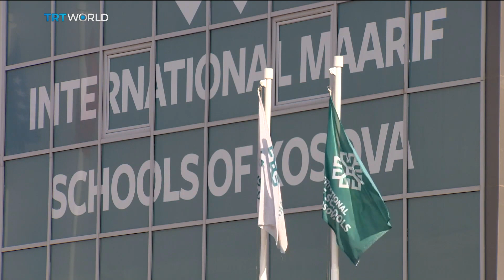Focus on Kosovo: Turkey tries to counter Gulenist schools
The Turkish government is calling on Kosovo to close schools linked to the US-based businessman and cleric, Fethullah Gulen. Turkey has repeatedly accused Gulen of planning the 2016 attempted coup and of heading a group known as the Fetullah Terrorist Organisation, or FETO. Iolo ap Dafydd reports on the steps taken by Turkey to influence countries such as Kosovo to close the Gulen school system.